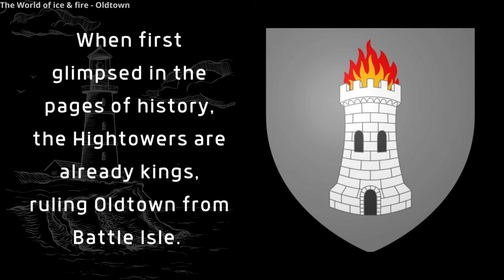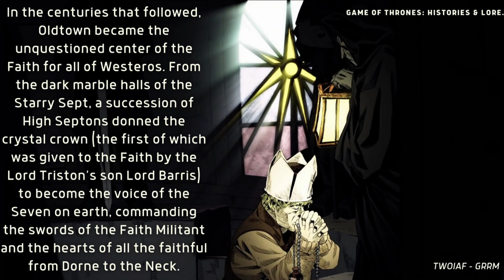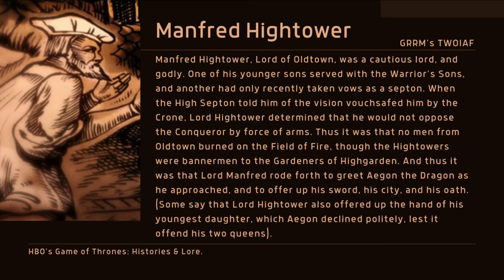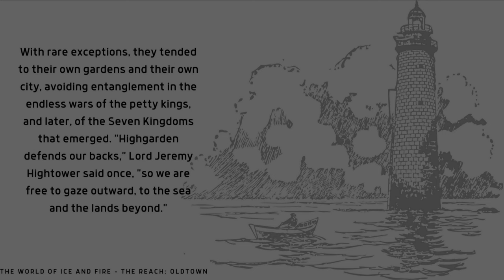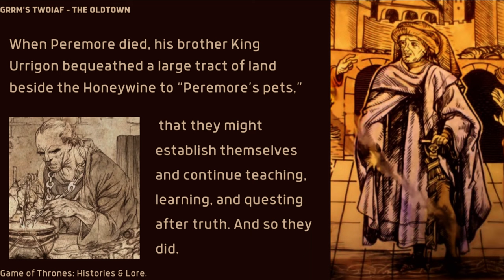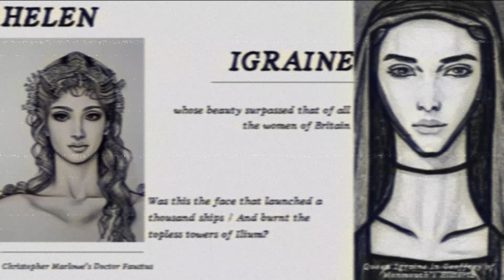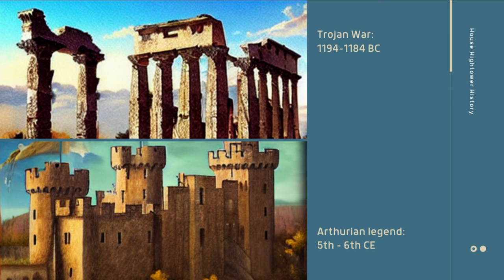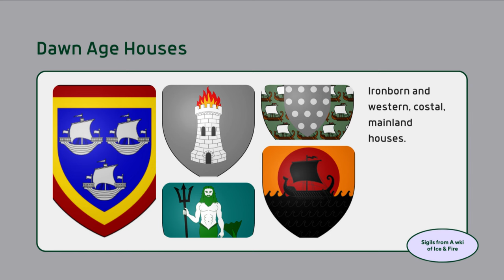House Hightower: The Biggest Opportunists in Westeros, since Dawn Age | ASOIAF & HOTD THEORY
📗 **Unveiling the Secrets: A History & Theory of House Hightower**

### Chapters:
- **00:00** Intro
- **00:21** Hightowers During the Dance
- **02:36** House Hightower in General
- **05:30** Shady Hightower Members - Brief History
- **11:31** Urrigon & Peremore Hightower
- **13:04** Story of Uthor of the Hightower
- **14:02** The Legends that Inspired Uthor's Story
- **17:48** Similarities between Uthor's Story, the Arthurian Legend, and the Trojan War
- **20:45** Planetos After the Breaking of the Arm of Dorne
- **24:17** What I Think Happened (Theory about Uthor)
- **27:10** Outro (Outro that I forgot to remove the white noise)

### 📚 **Sources:**
- A Song of Ice and Fire book series
- Game of Thrones & House of the Dragon HBO TV series
- The World of Ice and Fire
- The Hedge Knight Novels

### 📢 **Shoutout:**
- Shoutout to Crowfood's Daughter from the Disputed Lands ([@TheDisputedLands] since many of the theories came to my mind while watching some of her videos!

### 🎨 **Art Credits:**
- All screenshots and art that aren't mine are credited on screen